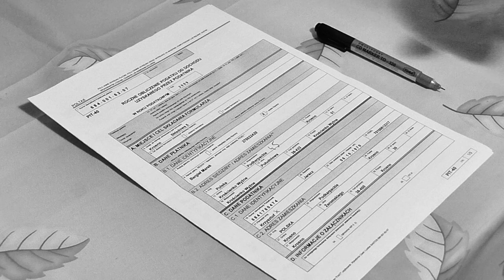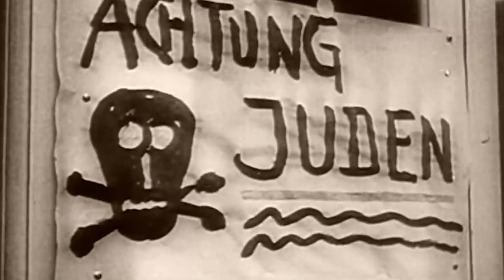The Largest Art Heist You've Never Heard Of.. | Unfound Treasures Ep. 1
In todays video we scrape over the History of The Nazi regime systematically looting art across Europe during WWII to create a grandiose collection for Hitler's Führermuseum in Austria as well as bring in funds.

 Over 600,000 artworks were stolen using various methods, including confiscation, theft, and forced sales. Art deemed "degenerate" or "un-German" was targeted, and Master paintings were stolen and destroyed.